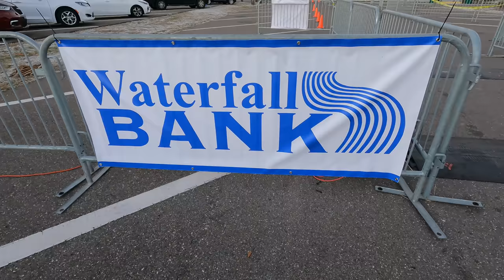Phil Gaimon CAN'T Say No to This Triathlon - with Gwen Jorgensen, Brooke Bennett, Ashleigh Gentle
Everyone thought that I was going to get into triathlon after my video with @Lionel.Sanders, which mostly means that you didn't watch all the way through to see me swim. I assured all of my loved ones that I wouldn't fall down that path, and then I got a phone call from Waterfall Bank. It turns out that I WILL do a triathlon--but only under very specific conditions. Thanks to @GwenJorgensen, Brooke Bennett, and Ashleigh Gentle.